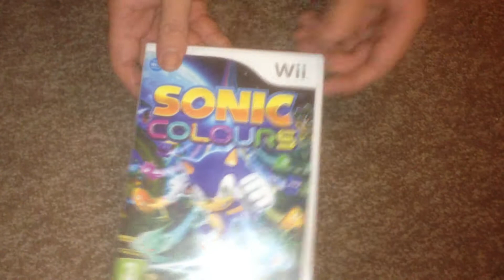Nostalgamer Unboxes Sonic Colours On Nintendo Wii